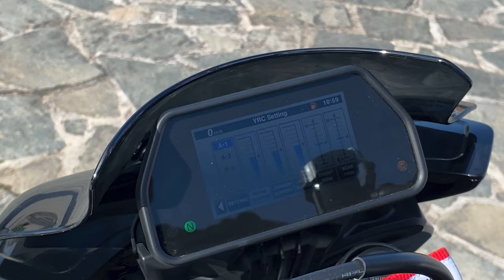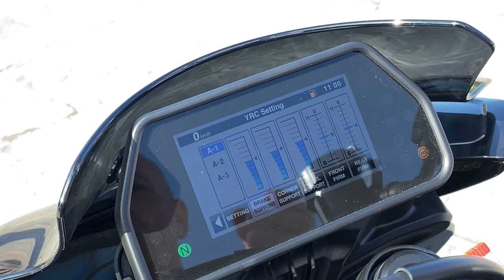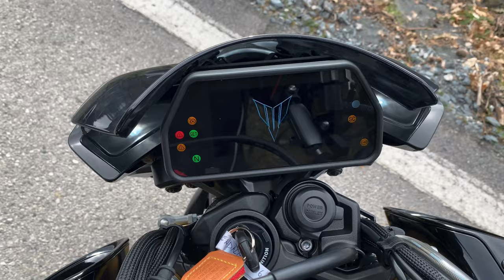MAXI NAKED ESAGERATA? YAMAHA MT 10 SP 2023 Test Ride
Abbonati per accedere a contenuti esclusivi e in anteprima e supportare le avventure:

➖➖ATTREZZATURA MOTO➖➖
◼Cuscino sella
◼Porta smartphone magnetico Shapeheart
◼Porta smartphone aperto
◼Porta smartphone impermeabile secondario
◼Borse laterali
◼Staffe borse
◼Staffe portapacchi
◼Attacchi gopro per il casco già pronti
◼Supporto smartphone che utilizzo
➖➖ ATTREZZATURA VIDEO ➖➖
◼Action Cam principale
◼Action Cam 360°
◼Microfono GoPro
◼Videocamera Sony FDR-AX33
◼Microfono voice over /asmr
➖➖ABBIGLIAMENTO➖➖
◼Casco Scorpion
◼Casco Nolan
◼Giacca (ho il modello vecchio)
◼Scarpe moto
◼Antipioggia: sopra sotto
◼Guanti Rev'it
◼Guanti Kemi moto invernali
◼Completo termico
➖➖LE MIE MOTO➖➖
1° Yamaha MT-09 2017
2° Yamaha Tw 200 1995
➖➖MOTO PRECEDENTI➖➖
◼Yamaha TT600R 1998